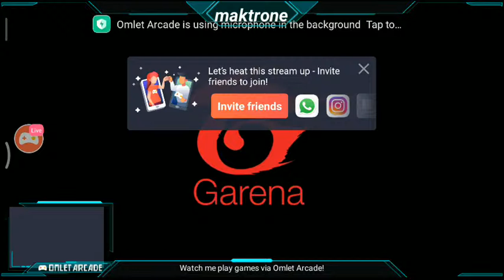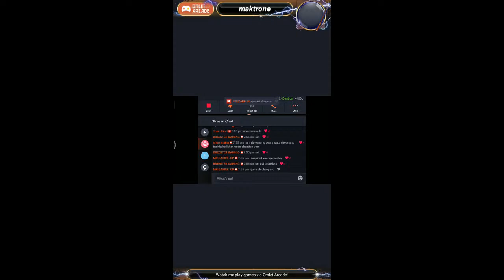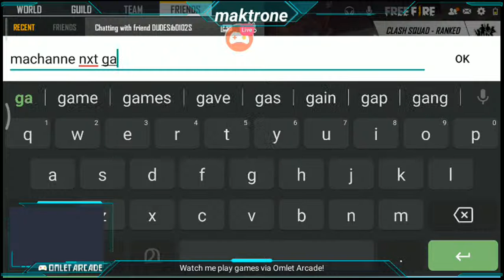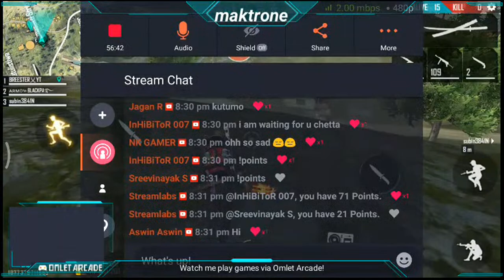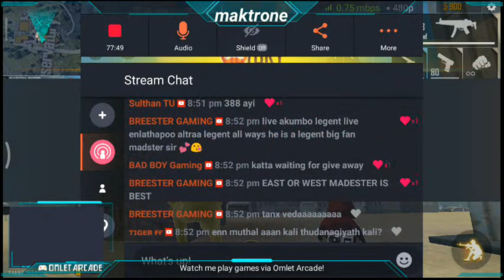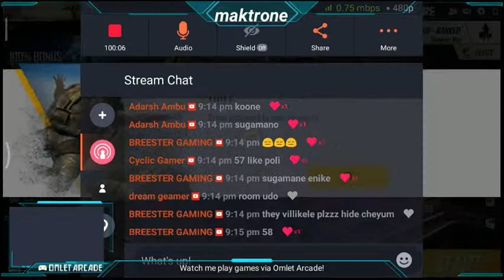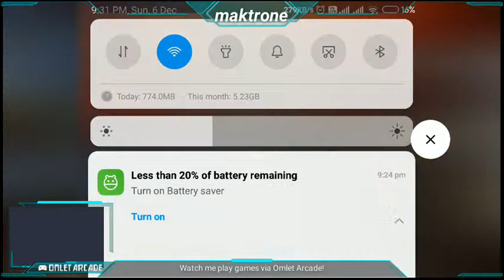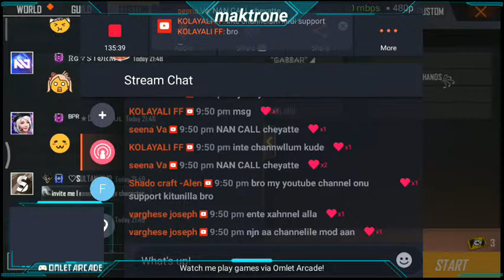NIGHT CHILL STREAM || FREE FIRE MALAYALAM LIVE || ROAD TO 500 SUBSCRIBERS